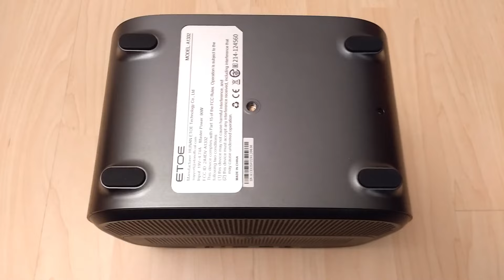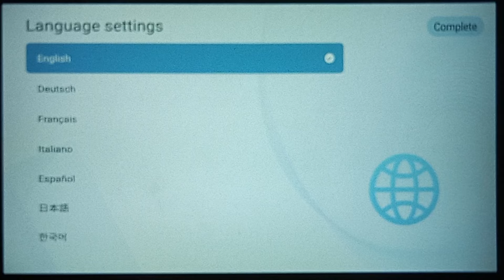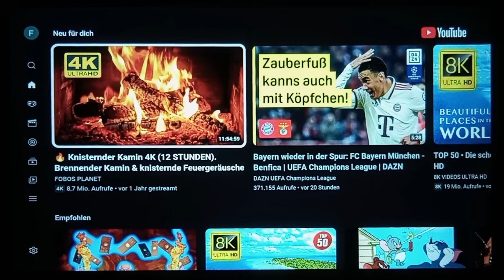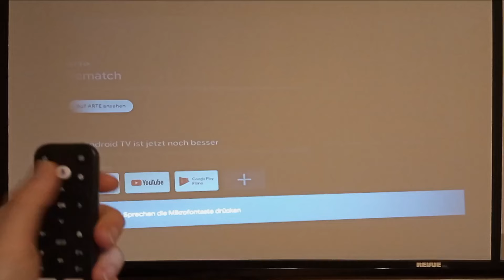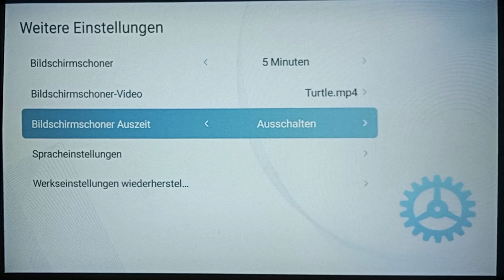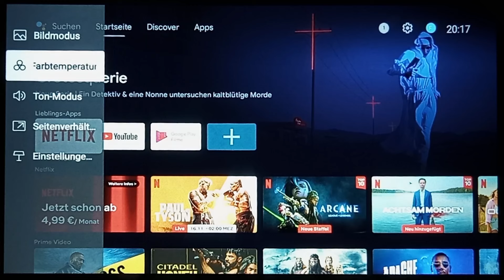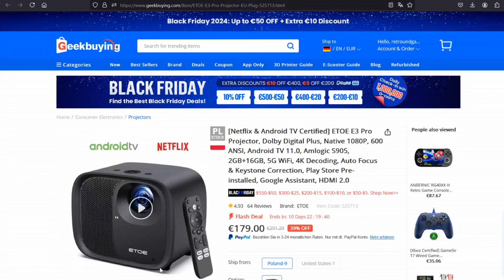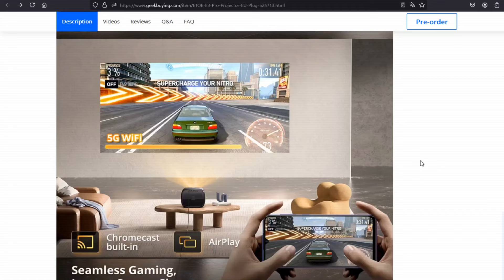💥💥💥Brandneu Beamer Eteo E3 Pro AndroidTV, Netflix, Prime im Geekbuying Black Friday Sale! 💥💥💥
Booom! Da isser! Der brandneue Beamer von Eteo. Netflix, Prime, Android TV, Dolby, High Contrast, der Beamer spart nicht an Features. Dazu sieht er ziemlich ungewöhnlich aus und das alles zu einem überraschend günstigen Preis. Doch das Beste: Er hält, was er verspricht. Das Teil liefert gestochen scharfe Bilder, hat richtig vollen Sound und stellt alles automatisch ein! Damit steht einem Zocker-Abend absolut nichts mehr im Wege. Natürlich sind mit ihm ebenso perfekte Präsentationen möglich oder auch gemütliche Filmabende im Kreis der Freunde oder Familie. Und dabei ist es egal ob Netflix, Prime oder Disney, oder ob der Film vom USB-Stick oder einem anderen Zuspieler kommt!

Top-Preis: 159€

Top-Preis: 299€

Passende Speicherkarte 256GByte*:

Passender USB-Stick*:

Unterstütze bitte den Kanal:

Kaufe über diesen Link bei Amazon*:

Kapitel:
00:00 Intro
00:22 Einstieg
01:02 Das Gerät
02:39 Seltsame Box
03:21 Einschalten
04:18 Netflix, Prime & Co.
05:39 Einstellungen
08:42 Schnittstellen
09:26 SOUND!
10:02 Spezifikation